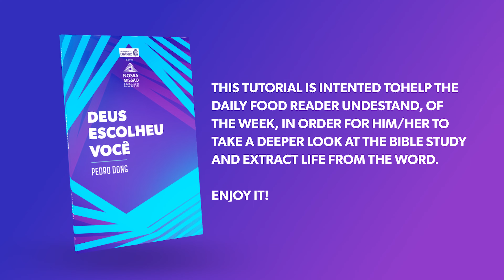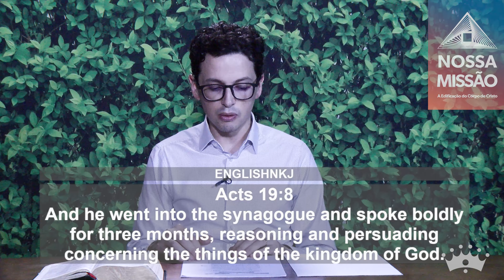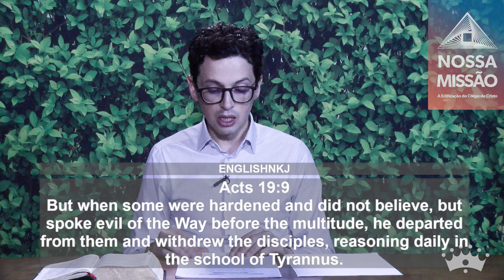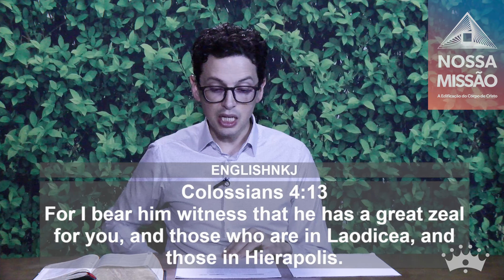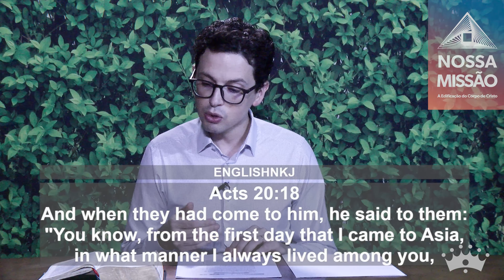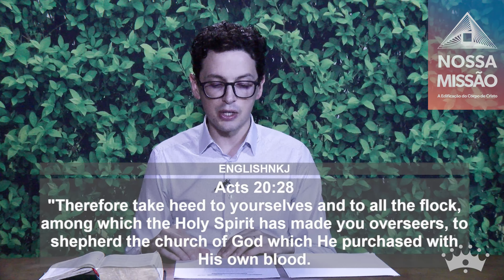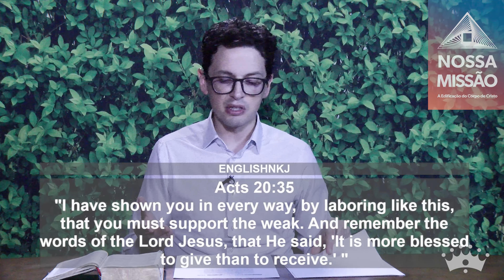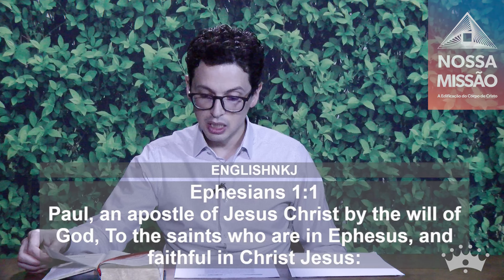Message 02 - Spiritual Blessing in the Heavenly Places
Book 1 - Ephesians - God chose you